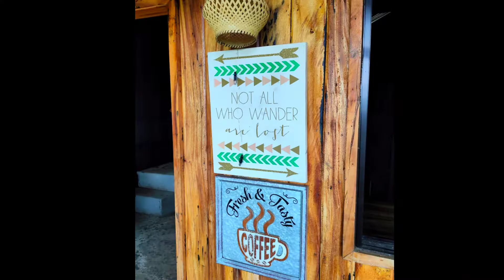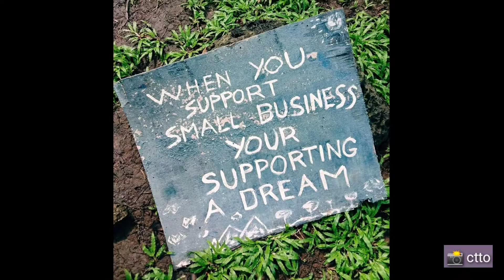Cafe mi Jera | VILLANUEVA, Misamis Oriental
Coffee Shop and Overnight Stay